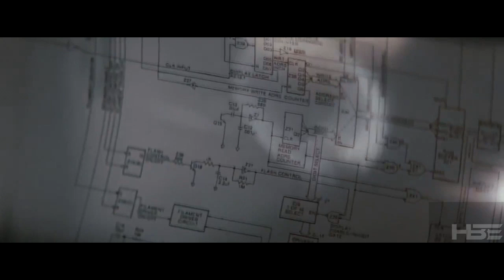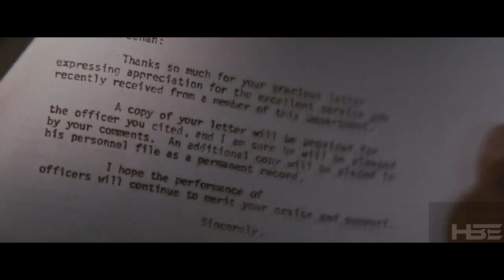Heat & L.A Takedown / A Comparison Video / Countersurveillance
Michael Mann's Heat is widely considered one of the great crime films of the last 30 years and rightfully so. In the late 1980's, Michael Mann, coming off the enormous success of "Miami Vice' on NBC was greenlit another project in hopes of duplicating the success of 'Miami Vice', which was, at the time, in it's 5th, and next to last season.
The result was a series about a Los Angeles homicide/robbery team and it's various weekly investigations. The tv pilot was a  movie called 'L.A Takedown' that aired on NBC on August 27, 1989. It failed and was not made into a series. "Miami Vice" ended a year later in 1990 and Michael Mann moved on.
However the failed tv pilot became "Heat". 1995's 'Heat' has the same scene compositions, same dialogue (almost to a fault), and the same director... however without the budgetary and production limitations associated with that of a tv studio budget and most importantly, the addition of legends Deniro and Pacino, and a top-notch supporting cast like Kilmer, Sizemore, Judd, etc.
I find the similarities in the scenes amazing!